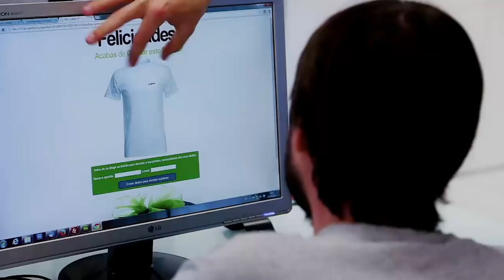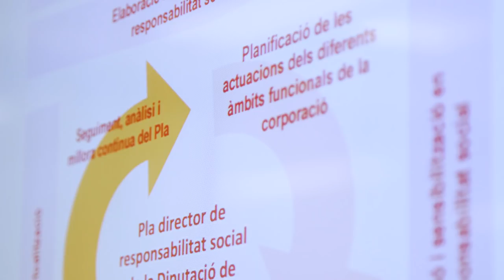(ComInterna) Àmbit econòmic, Responsabilitat Social Corporativa a la Diputació de Barcelona